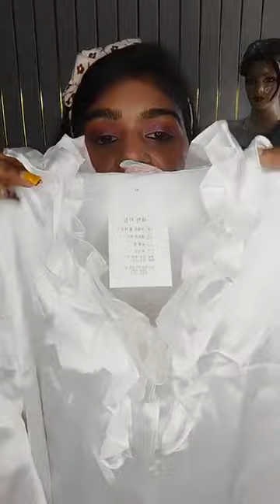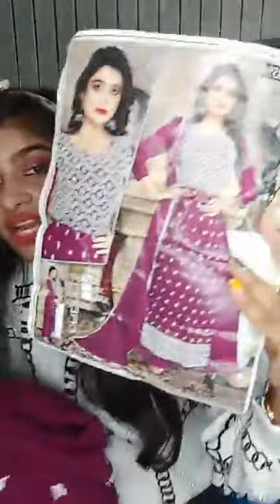Live Online Shopping || Singh Creation|| Cheapest Boutique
hr har mahadev 🙏🏻🧿
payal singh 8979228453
new collection 🛍️

shiffon top 600mai 2 top
night suits 500
no cod no exchange
80 rs shipping for 1 kg all over india 🇮🇳